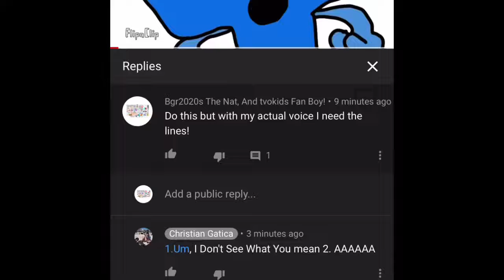Lines for Christian Gatica